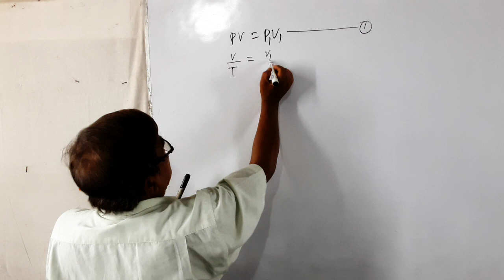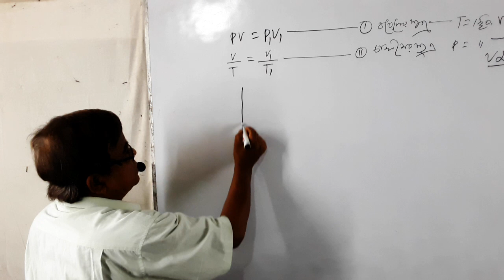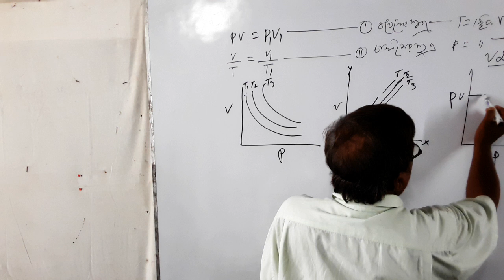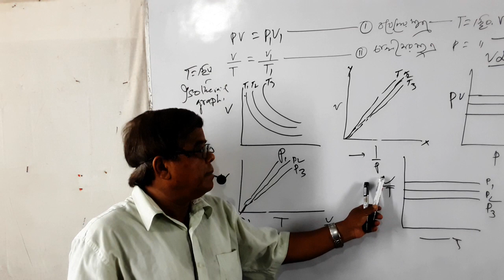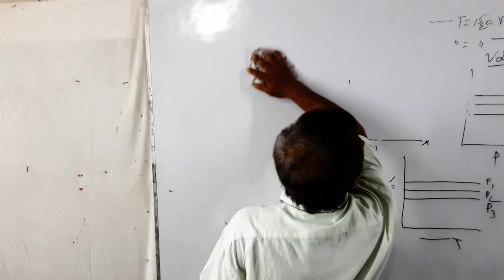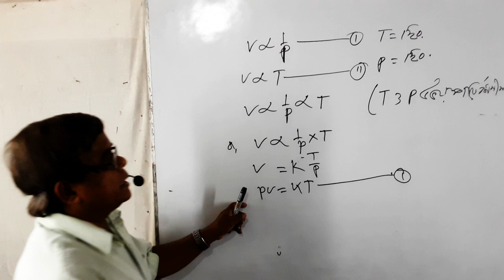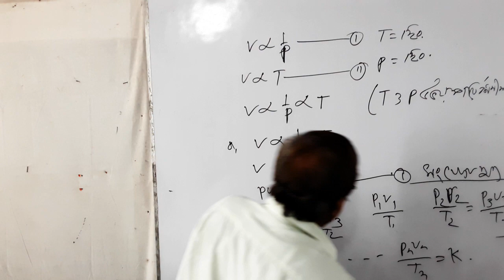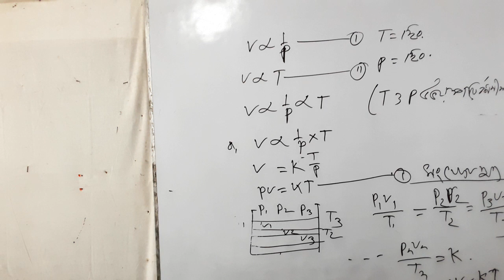Combined gas law(from boyles and charles law)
হরিপুর ঠাকুরগাঁও জেলা হতে   sahab chemistry home  chanel